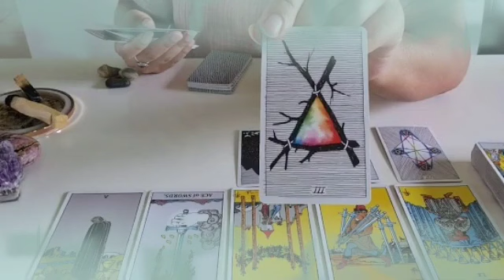برج العقرب من 17 إلى 24 نيسان 2024 // فرحة كبيرة🤭هدية من هذا الشخص💝حان وقت سعادة وحب ومال♥️